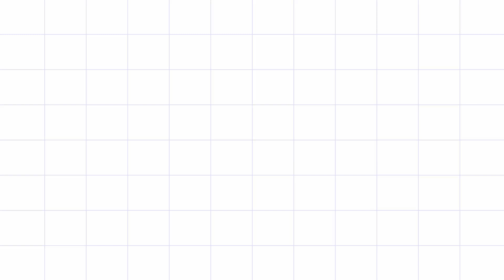ADORABLE GOLD JHUMAR BEST DESIGN 2022 | BY SIRAS FASHION